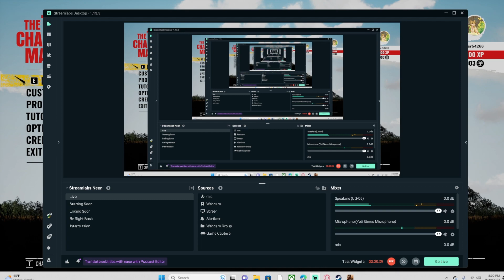Grandpa Was The Best There Ever Was